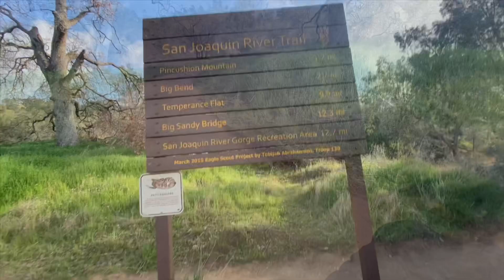Father/Son bonding. Pincushion round 2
My son has grown so much in this past year in every aspect that I never believed how fast it could be or feel. I’m very blessed that he loves these kind of adventures and I’m looking forward for many more to come. Enjoy!